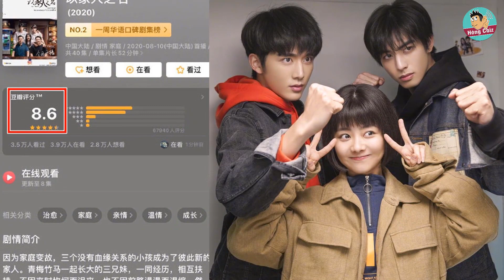Đa giác tình yêu rối não khiến Cnet đòi bỏ xem Lấy Danh Nghĩa Người Nhà |Hóng Phim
Cú bẻ lái quá khét của biên kịch Lấy Danh Nghĩa Người Nhà từ chủ đề tình thân thoắt cái đã thành ngôn tình rối não khiến phim bị nhiều khán giả bỏ rơi, đánh điểm thấp trên trang xếp hạng xứ Trung.